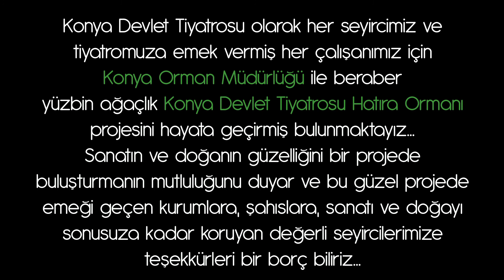Konya Devlet Tiyatrosu Orman Bölge Müdürlüğü 20.Yıl Hatıra Ormanı Tanıtım Filmi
Konya Devlet Tiyatrosu oyun, festival, fragman ve videoları iyi seyirler..